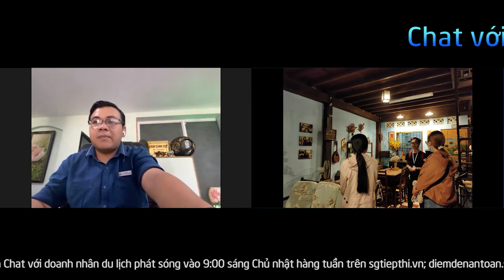Chat với doanh nhân du lịch: Tour du lịch sức khỏe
Ông Trần Quang Duy, CEO Chim Cánh Cụt Travel, trong chương trình "Chat với doanh nhân du lịch" do Kinh Tế Sài Gòn và Sài Gòn Tiếp Thị phối hợp thực hiện.
Trong chương trình, ông Duy cho biết, bên cạnh những sản phẩm tour du lịch xanh, về miền đồng quê thanh bình... Doanh nghiệp của ông sẽ đẩy mạnh tour du lịch sức khỏe.
"Doanh nghiệp chúng tôi có phòng khám y học cổ truyền. Đây là một trong những lợi thế để xây dựng và đẩy mạnh tour du lịch sức khỏe", ông Duy nói.
Chim Cánh Cụt Travel là thành viên của chương trình Sáng kiến Điểm đến an toàn
Mời bạn đọc cùng đón xem vào lúc 9:00 ngày Chủ nhật, 4-7-2021.

Công ty du lịch Chim Cánh Cụt
Chim Cánh Cụt Travel
Du lịch y tế
Du lịch chăm sóc sức khỏe